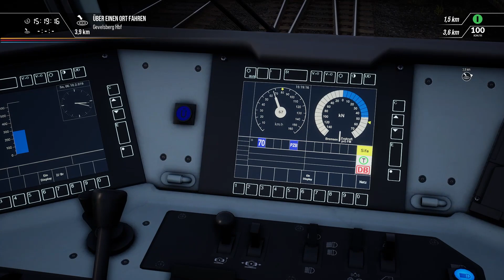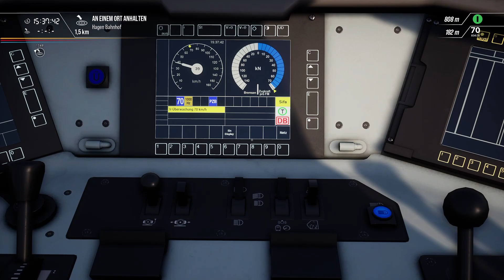TSW 2: UMLEITUNG wegen BRAND an der Hauptstrecke!! | Train Sim World 2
In Train Sim World 2 fahren wir gemeinsam auf deutschen Strecken.

▬ Infos zu TSW 2 ▬▬▬▬▬▬▬▬▬▬▬▬
Vorschläge für Strecken gerne in die Kommentare.